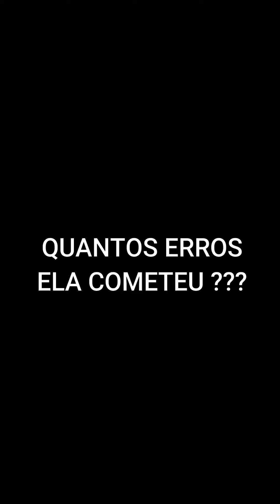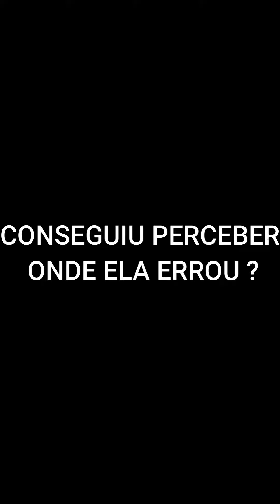🔴QUANTAS FALTAS SERÁ QUE ELA COMETEU ???🔴VOCÊ CONSEGUE DESCOBRIR ? ⭐️PONHA NOS COMENTÁRIOS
JÁ AJUDAMOS MILHARES DE PESSOAS A PASSAR DE PRIMEIRA NA PROVA COM NOSSO CURSO ONLINE

CURSO DE MOTO ON-LINE CNH NA MÃO 2.0

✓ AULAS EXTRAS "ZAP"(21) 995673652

LINK DOS COPATROCINADORES ABAIXO !

Vídeos feitos para ajudar alunos a conquistar a tão sonhada CNH !!!
Curso PRÁTICO sobre Direção de Carro ou Moto em autoescola
Tudo sobre Código de Trânsito Brasileiro e Resoluções do CONTRAN nas 'LIVES" semanais tiraremos suas dúvidas ao VIVO !
JULIO DANTAS.
PROFESSOR PRÁTICO E TEÓRICO.